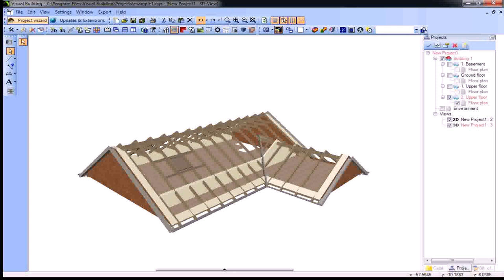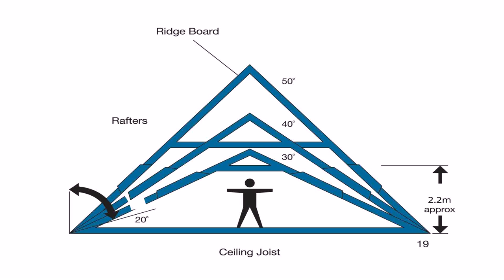Design Loft Conversion Online (see description)